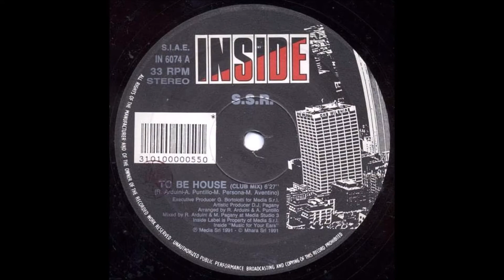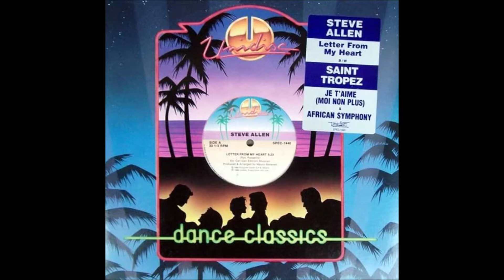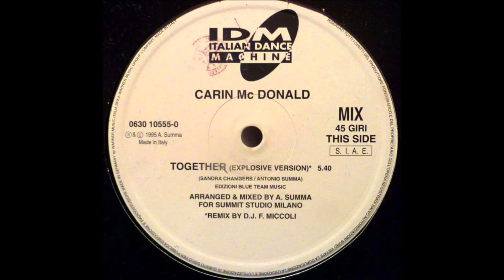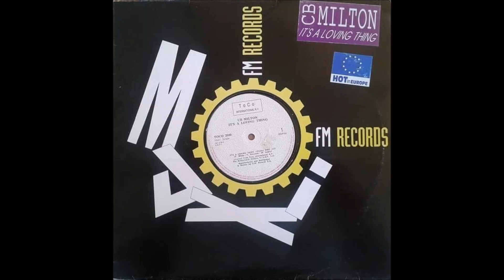DJ Quicksilver - Chimera (Bonus Track)